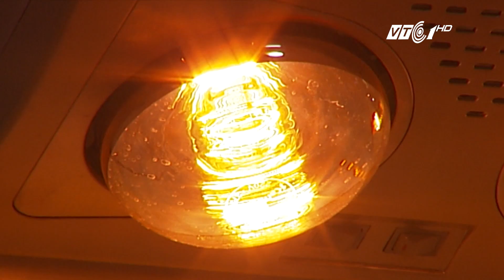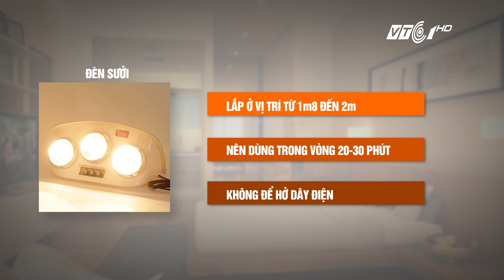Phòng tránh cháy nổ thiết bị sưởi ấm | VTC1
VTC1 | Cùng tìm hiểu cách chọn mua và các việc cần lưu ý khi sử dụng các thiết bị sưởi ấm gia dụng như chăn điện, lò sưởi, túi sưởi để tránh nguy cơ cháy nổ.